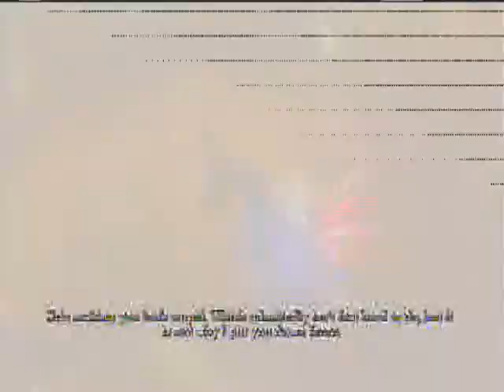We Play BATMAN! Arkham Asylum Part 33: The last two Titan devices.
We shut down the last two titan devices! Now time to get the heck out of this sewer!